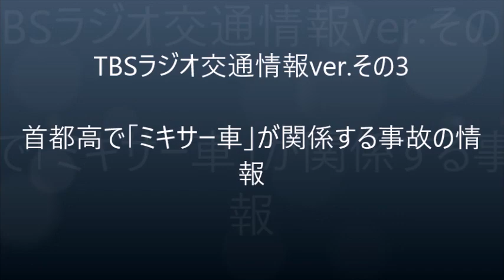【TBS3】首都高でミキサーが関係する事故の情報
「ミキサー車」というフレーズはなかなか出てこないですね。